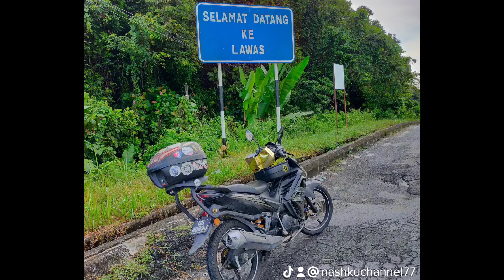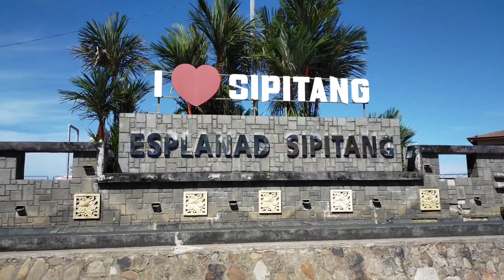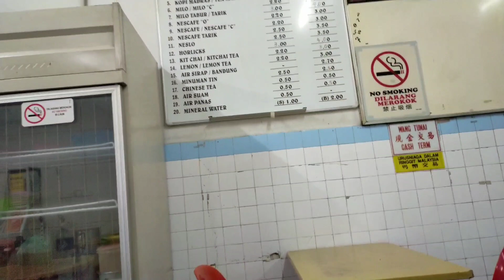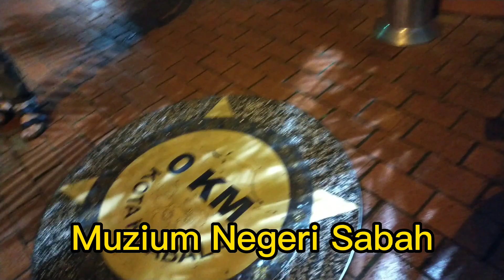Jelajah Sabah 2023 Ride Silaturrahim Borneo Day 2 Brunei To Kota Kinabalu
jelajah Sabah 2023 # Ride Silaturrahim Borneo 2023 Ride Asal Kau Tahan # Team Moto Kapcai # LCCS Zone Sibu # Jelajah Sabah Sindumin Sipitang Beaufort Kimanis Papar Kota Kinabalu Kundasang Ranau Telupit Sandakan Kinabatangan Lahad Datu Kunak Tawau Kalabakan Sepulut Sook Nabawan Keningau Tenom Lawas